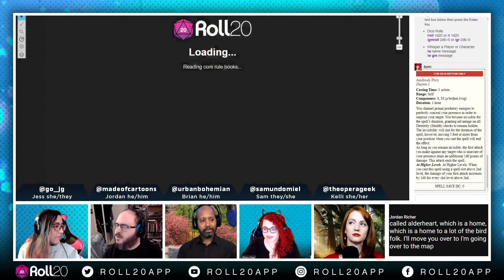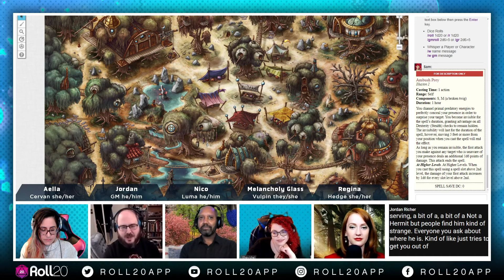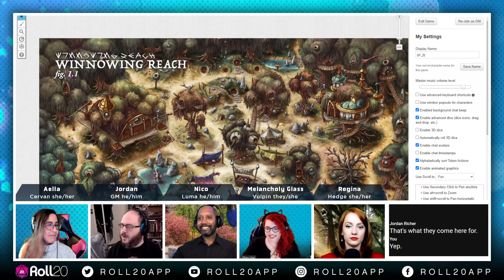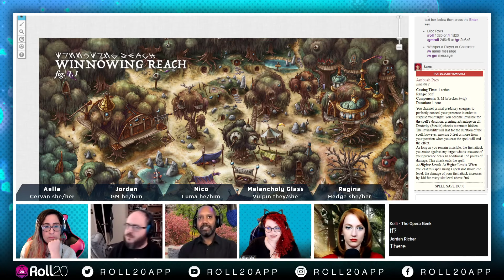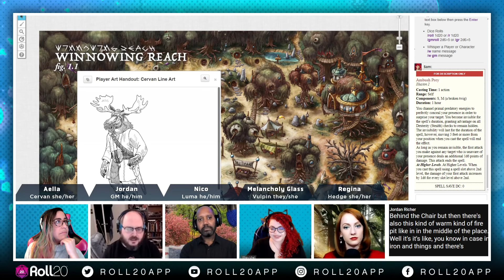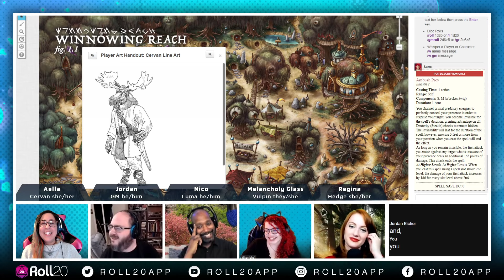Roll20 Indie Showcase | Humblewood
A pigeon, a hedgehog, a fox, and a deer get a very unusual request from a Canadian moose, eh. How will these adventurers fare in a high speed minecart adventure? Join these animal adventurers on a fun quest as they play through Humblewood by Hit Point Press and also show off Roll20’s dynamic lighting system and some very cute marketplace tokens! Let Jess, Jordan, Sam, Brian, Kelli show you how to play in Humblewood.

@ 3 PM PT every Tuesday.

You can get Humblewood Setting in the Roll20 Marketplace right now!

Additional cute tokens and art by Yuikami, available in the Roll20 Marketplace right now!